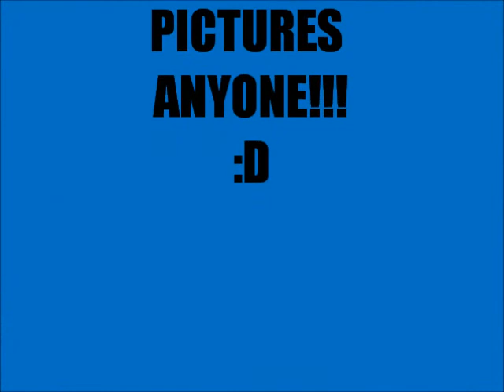RIP JackassTeens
this video is about my friends, my brother, and me. we all use to hangout but now we just talk to our friends here and there. we called ourselves jackass teens because we did stupid crap a lot so I have combined our videos into one big one.